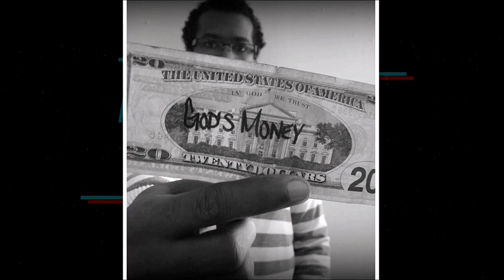When The Fire Doesn't Touch The Trees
support our current reality and help push forward the truth unafraid and unashamed

we are our current reality a husband and wife team producing inspiration thru development wholly unusual in the forum and with perfect timing, we capture the moments giving you new uploads every week

as you listen to our albums, singles, sermons, videos and recordings you'll see that we are blatantly, unashamed and unafraid to come against the powerful institutions of religion discussions of any sort. we don't advocate violence, as we battle a spiritual battle where truth and hard-documentation from the written word are the weapons of the day; and are confident that If elohim be for us, then none in the world can overcome us, knowing that the gates of hell herself cannot prevail. our goal for the audience who never heard of us is to inspire a active engagement with focused groups of new loyal listeners.